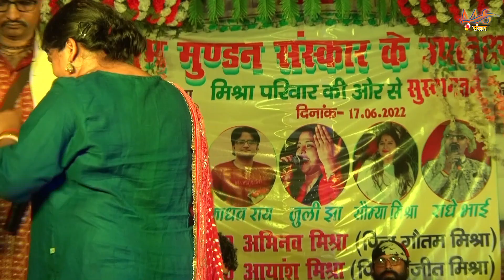छाप तिलक सब छीनी Chhap Tilak सौम्या मिश्रा सुपरहिट स्टेज शो _गजल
► Albam - Stage Show
► Song - Chhap Tilak
►Singer- Shomiya Mishara
► Company/Label - Mathili Sansar
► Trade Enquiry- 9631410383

►किसी भी तरह का स्टेज शो प्रोग्राम करने हेतु सम्पर्क करें_- 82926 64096